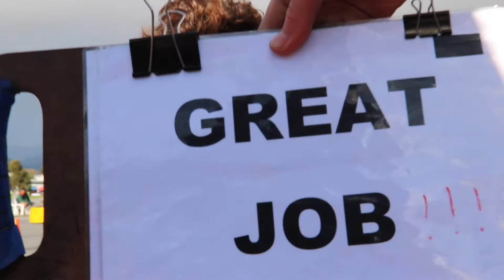Pembroke Pedal Prix Round 4 pump up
Here is my first video with hopefully more to come from now to year 12 onwards!

Mr.Lentakis and other HPV supervises

I would also like to Credit:
Bec McColl for letting me use some of her film!

Song:
Light by San Holo